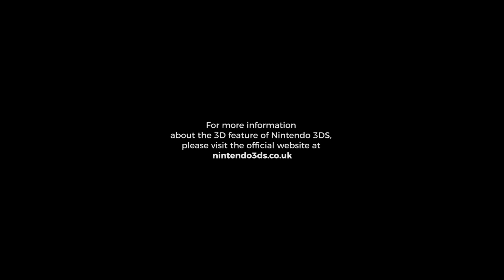Runbow Pocket - Bande-annonce (New Nintendo 3DS)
Runbow Pocket débarque sur New Nintendo 3DS le 20 juin !